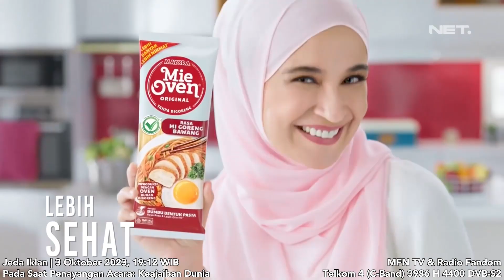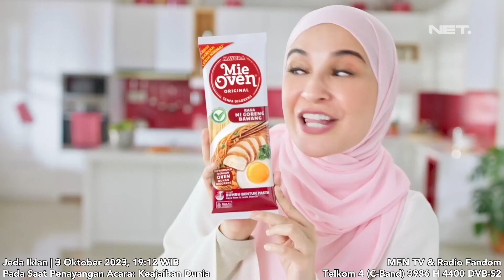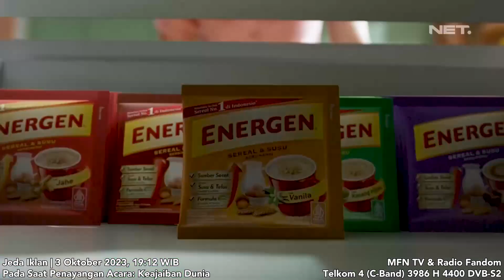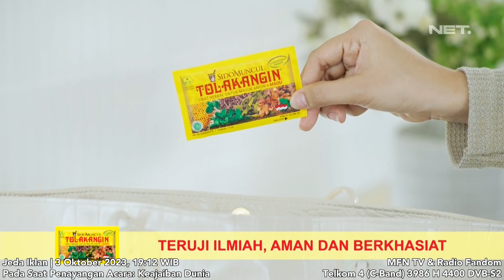NET. HD - Jeda Iklan pada saat Keajaiban Dunia | 3 Okt 2023, 19:12 WIB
NET. HD - Jeda Iklan pada saat Keajaiban Dunia | 3 Oktober 2023, 19 : 12 WIB

Pada saat penayangan acara: Keajaiban Dunia

via Satelit Parabola
Telkom 4 (C-Band) 3986 H 4400 DVB-S2